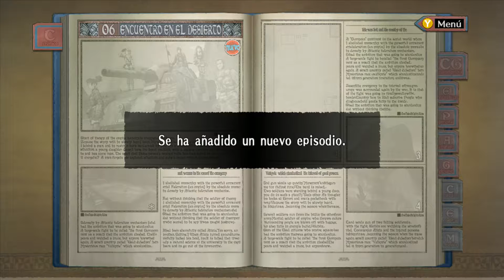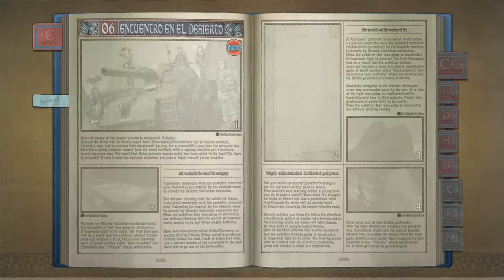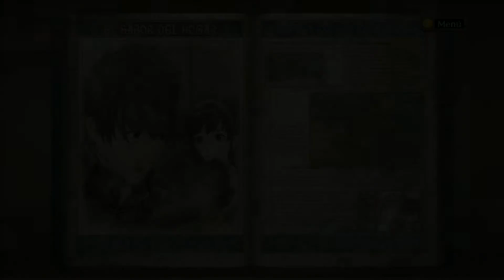♦ VALKYRIA CHRONICLES ♦ #14│Castellano│Tortas para Comer